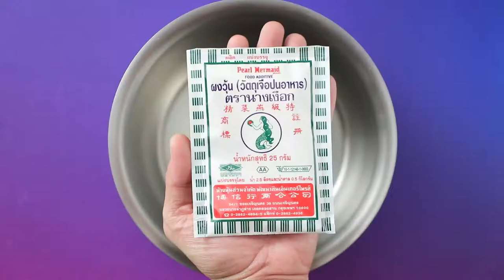วุ้นชาเขียวถั่วแดง ทำง่าย สไตล์ "อ.ยิ่งศักดิ์"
วุ้นชาเขียวถั่วแดง  (ผลิตภัณฑ์: ผงวุ้น ตรานางเงือก)

สิ่งที่ต้องเตรียม (วุ้นนม)

สิ่งที่ต้องเตรียม (วุ้นถั่วแดง)
ถั่งแดงต้มสุก    100 กรัม

สิ่งที่ต้องเตรียม (วุ้นชาเขียว)
ผงชาเขียว    2 ช้อนชา
ถั่วแดงต้มสุกสำหรับตกแต่ง

วิธีทำ (วุ้นนม)
1.ใส่ผงวุ้นตรานางเงือกลงในภาชนะ ตามด้วยน้ำตาลทราย เกลือป่นเสริมไอโอดีนและนมสดยูเอชที นำขึ้นตั้งไฟ คนตลอดเวลาจนส่วนผสมเดือดทั่ว ปิดไฟ
2.เทส่วนผสมที่ได้ลงในแก้วที่เตรียมไว้ ประมาณ 1/3 ของแก้ว พักไว้จนวุ้นทรงตัวดี

วิธีทำ (วุ้นถั่วแดง)
1.ใส่ผงวุ้น ตรานางเงือกและน้ำลงในภาชนะ นำขึ้นตั้งไฟ คนตลอดเวลาจนส่วนผสมเดือดทั่ว ใส่น้ำตาลทราย คนจนส่วนผสมเดือดอีกครั้ง ปิดไฟ เติมถั่วแดงต้มสุก คนให้เข้ากัน (การใส่ถั่วแดงต้มสุกหลังปิดไฟ จะทำให้วุ้นไม่ขุ่นและถั่วแดงเป็นเม็ดสวยงาม)
2.เทส่วนผสมที่ได้ลงในแก้วที่มีวุ้นนมรองไว้แล้ว ประมาณ 2/3 ของพิมพ์ พักไว้จนวุ้นทรงตัวดี

วิธีทำ (วุ้นชาเขียว)
1.ใส่ผงวุ้น ตรานางเงือกลงในภาชนะ ตามด้วยน้ำตาลทราย เกลือป่นเสริมไอโอดีน ผงชาเขียว นมสดยูเอชทีและสีผสมอาหารสีเขียวแอปเปิ้ล นำขึ้นตั้งไฟ คนตลอดเวลาจนส่วนผสมเดือดทั่ว ปิดไฟ
2.เทส่วนผสมที่ได้ลงในแก้วที่มีวุ้นนมและวุ้นถั่วแดงรองไว้แล้ว ประมาณ 3/4 ของพิมพ์ นำเข้าแช่เย็นจนวุ้นทรงตัวดี ตกแต่งด้วยถั่วแดงต้มสุก จัดใส่ภาชนะ พร้อมเสิร์ฟ

▲Line @yingsakfood